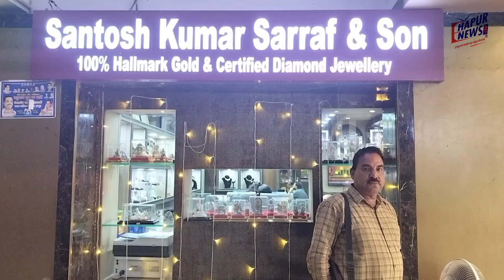संतोष कुमार सर्राफ एंड सन की ओर से सभी क्षेत्रवासियों को दीपावली की हार्दिक शुभकामनाएं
हापुड़ की रेलवे रोड पर सिटी प्लाजा में स्थित संतोष कुमार सराफ एंड संस इस दिवाली अपने ग्राहकों के लिए लेकर आए हैं ऑफर का एक खास उपहार जहां डायमंड ज्वेलरी मेकिंग पर 50% की छूट और गोल्ड ज्वेलरी मेकिंग पर 20% की छूट दी जा रही है।
संतोष कुमार सराफ एंड संस पिछले करीब 170 वर्षों से लोगों को आकर्षक डिजाइन वाली ज्वेलरी उपलब्ध करा रहे हैं जहां 100% हॉलमार्क गोल्ड और सर्टिफाइड डायमंड ज्वेलरी उपलब्ध है। ज्वेलरी के साथ-साथ यहां से आप चांदी के लक्ष्मी-गणेश जी, मंदिर भी खरीद सकते हैं। यहां आपको सोने-चांदी के आभूषणों की एक खास और नई रेंज मिलेगी। तो अभी पहुंचे संतोष कुमार सराफ एंड संस, शॉप नंबर 1 और 2 सिटी प्लाजा रेलवे रोड हापुड़। संतोष कुमार सराफ एंड सेल्स की ओर से आप सभी क्षेत्रवासियों को दीपावली की हार्दिक शुभकामनाएं।